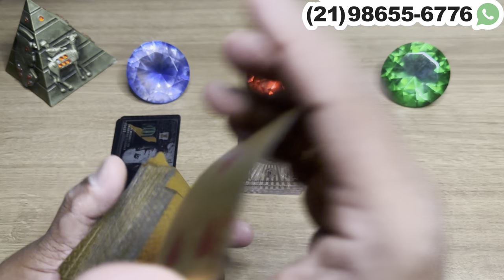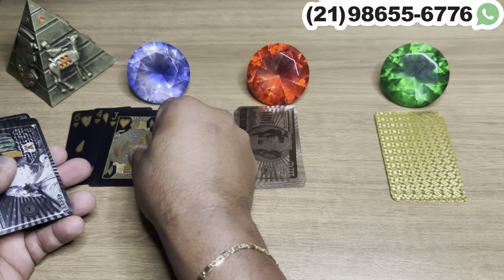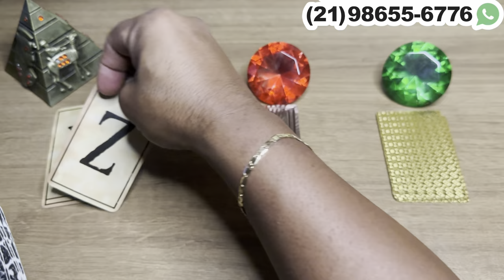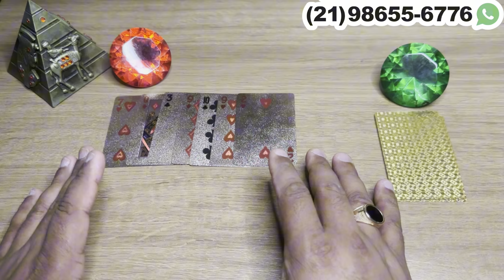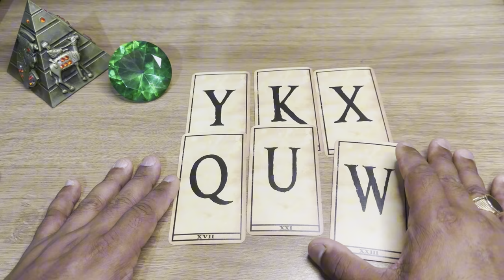ESTÁ SOFRENDO POR VOCÊ, SENTE CULPA POR ALGO QUE FEZ! + LETRA INICIAL | Tarot Responde